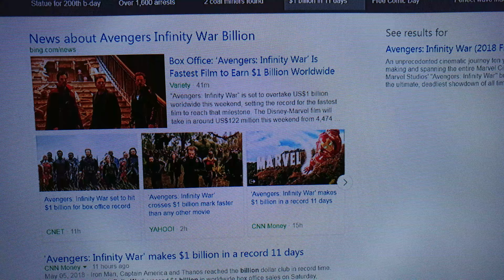AVENGERS INFINITY WAR WAS FASTEST FILM TO EARN $1 BILLION DOLLARS IN 11 DAYS